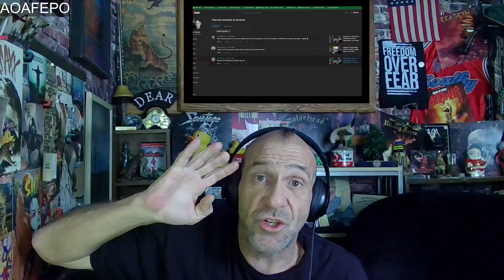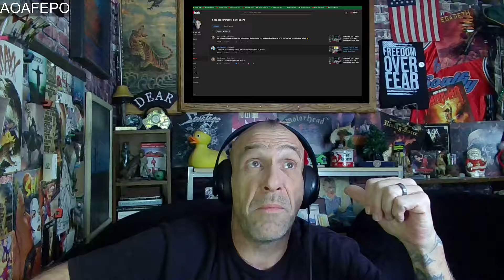Thank you, New Subs & Old Friends and New Riders!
Just want you to know I thank you. Without you, no reason to go on. Nothing but respect!